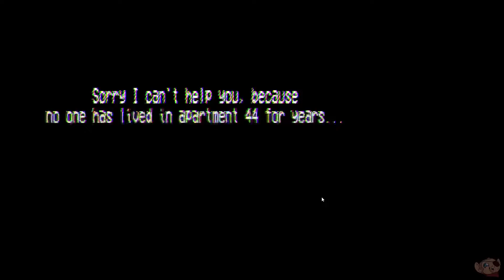We Here Strange Sounds and Whispers Coming From Our Neighbor. Except We Don't Have a Neighbor...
THERE'S NOBODY

A woman in a simple hotel is bothered by the noise coming from the neighbor, but is anyone there?

Game by Gabrielndjldc